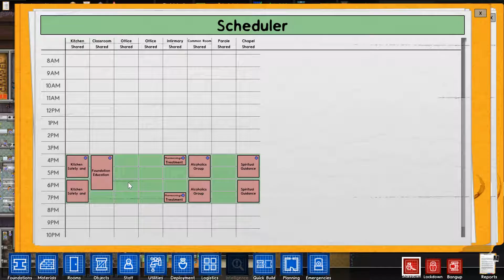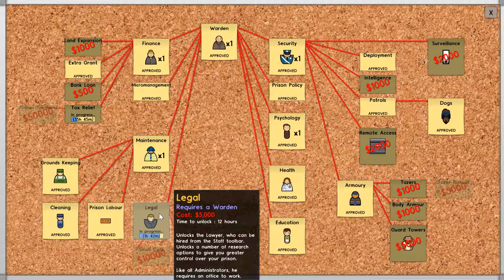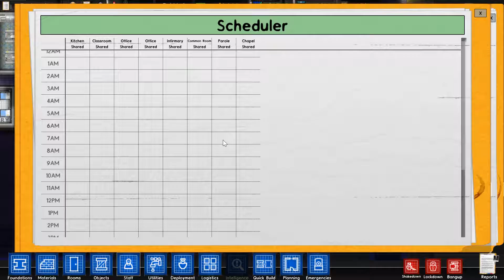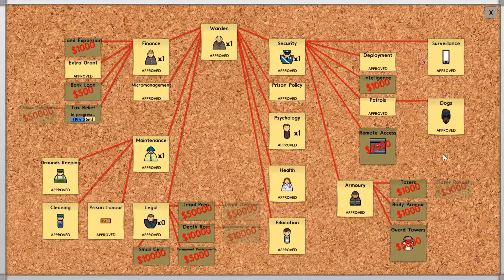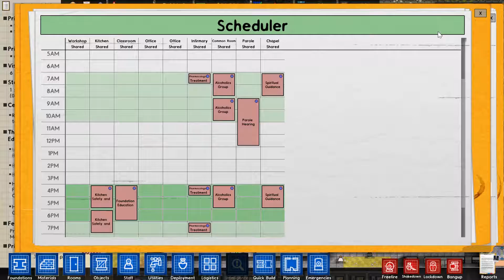Prison Architect: The New Warden In Town #7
Prison Architect is a prison management sim.